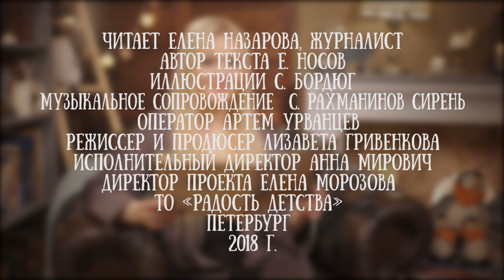Елена Назарова читает сказку "Зимородок" Евгения Носова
Сказки для юных рыбаков у нас на канале редкость, именно поэтому так приятно послушать их зимой, предвкушая новое лето и новые приключения.

Елена Назарова - журналист и мама. Она читает новости в эфире радио и сказки детям.